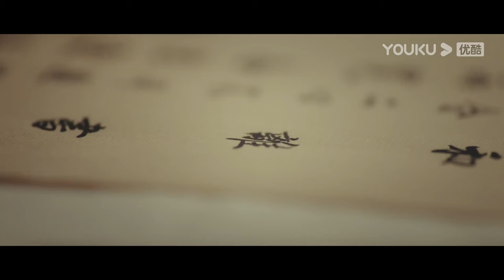Trailer: City lord married the daughter of the old lord for revenge | Part For Ever | YOUKU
Welcome to download YOUKU international APP to stream "Part For Ever" anywhere with multi subtitles.

[Part For Ever 婉婉如梦霄] After lurking in the shadows for many years, Ling Xiao transforms and becomes the powerful new city lord. Driven by vengeance, he forces Su Wan'er, the daughter of the former city lord, to become his pawn. Despite the deep-rooted enmity between them, they find themselves entangled in a web of love and hate amidst numerous plights and moments of protecting one another. What does the future have in store for them?

★Starring: Cai Zhengjie / Jiang Yuan Yarong / Yuan Ziming / Zhang Kaiyue / Huang Chuyao / Sui Mingyang